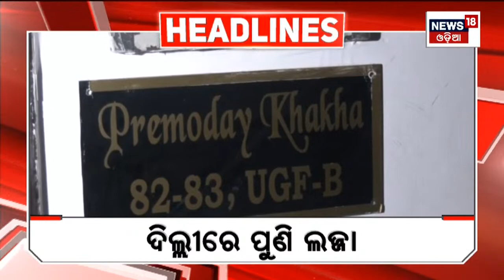Top Headlines | Odisha News Today | Odia Latest News | 21st Aug 2023